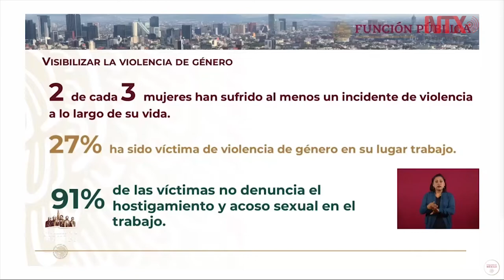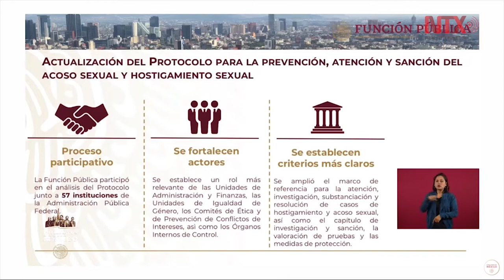Fortalece SFP protocolo para que la violencia de género no quede impune en el ámbito administrativo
La secretaria Irma Erendira Sandoval dio a conocer la actualización del protocolo para prevención, atención y sanción del acoso y hostigamiento sexual de la Función Pública.